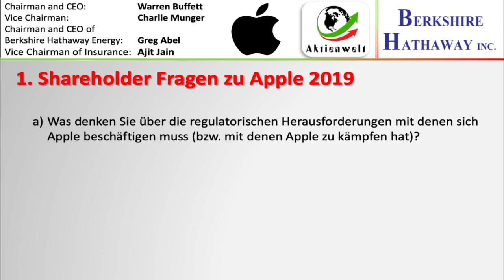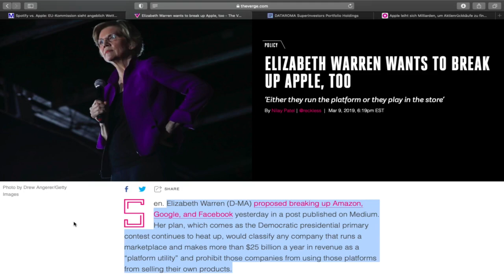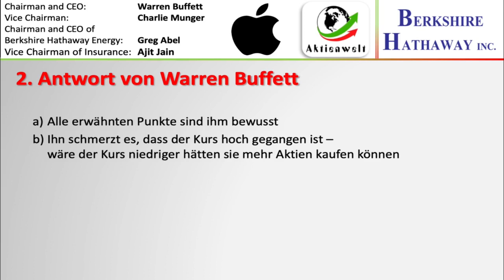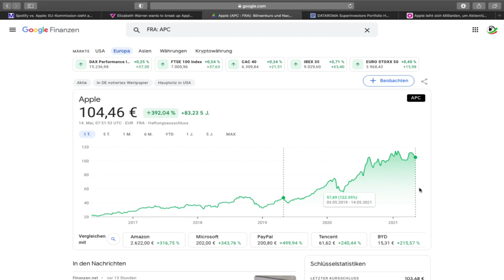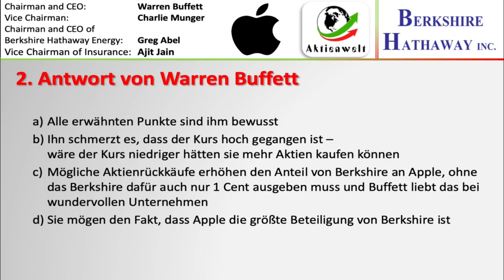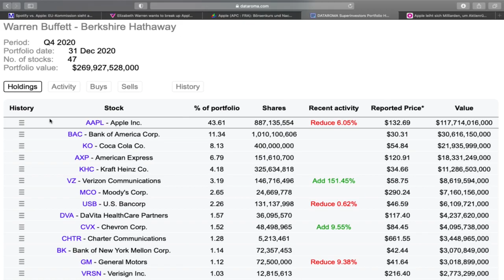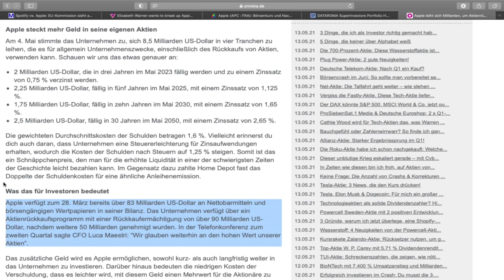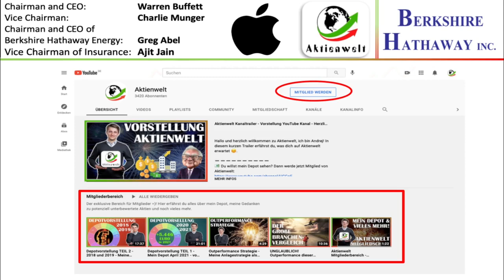Das Problem von Berkshire Hathaway mit Apple - Warren Buffett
Im Shareholders Meeting aus dem Jahr 2019 hat Warren Buffett bereits das Problem von Berkshire mit Apple angesprochen. Es passt aber auch perfekt auf das Jahr 2021! Was es ist erfährst du im Video.

📖 Bill Gates antwortete auf die Frage welche Superkraft er auswählen würde: "Die Fähigkeit super schnell zu lesen". Deswegen habe ich privat diesen Speed Reading Kurs gemacht*:

📚 Quellen:
[1] 2019 Berkshire Hathaway Annual Shareholders Meeting Thema Apple bei der 3 Std. 10 Min 50 Sek:

Alle Angaben und Berechnungen zur Aktie / zu den Aktien / zu den Finanzprodukten habe ich nach bestem Wissen und Gewissen durchgeführt, dennoch ohne Gewähr für die Richtigkeit der Angaben.

Beachte bitte, dass meine Videos keinerlei Handlungsaufforderung zu den Aktien bzw. Anlageprodukten darstellen. Ich gebe keine Empfehlung oder Beratung, sondern nur meine persönliche Meinung zu den Aktien und Unternehmen wieder. Jede Zuschauerin und jeder Zuschauer muss sich selbst über die jeweiligen Produkte informieren und sich über deren Risiken bewusst sein. Jeder handelt eigenverantwortlich. Meine Videos sollen dir lediglich Informationen bieten und dir bei deinen Aktienanalysen eine Unterstützung sein.

Wenn du etwas über diesen Link kaufst, erhalte ich eine Provision. Diese ermöglicht es mir, diesen YouTube Kanal kostenlos zu betreiben und auch in Zukunft für dich noch weiter zu verbessern. Für dich hat es keinen Nachteil, wenn du diese Links benutzt. In manchen Fällen erhältst du auch einen Bonus. Natürlich kannst du aber auch einen anderen Link verwenden. Vielen Dank dir, wenn du meinen Link benutzt. 🤗